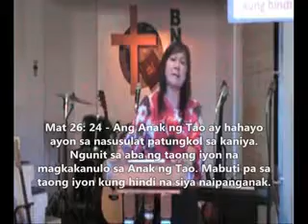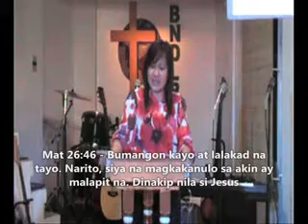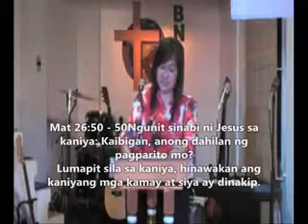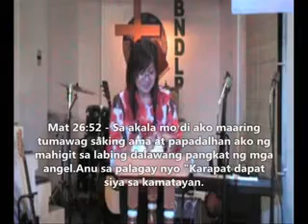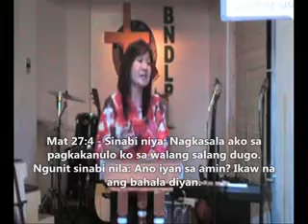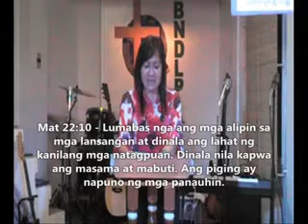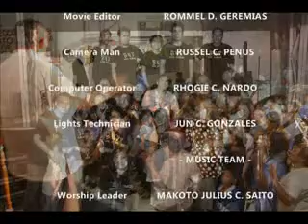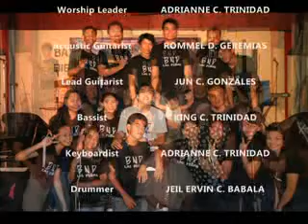HALIK NI HUDAS - Pastor SUSANA TRINIDAD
Biyaya Ng Diyos Christian Fellowship Las Piñas City Chapter

Message by: Pastor SUSANA C. TRINIDAD